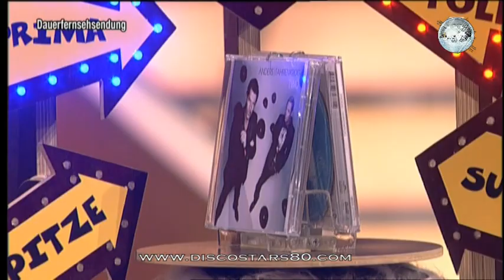Thomas Anders | Uwe Fahrenkrog - Interview (TV Total ,01.06.2011)Stefan Raab